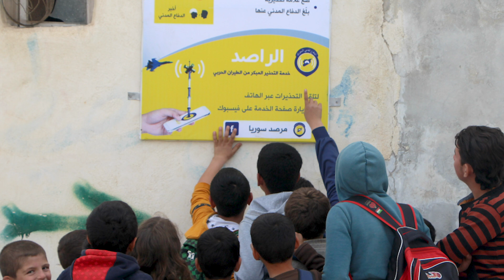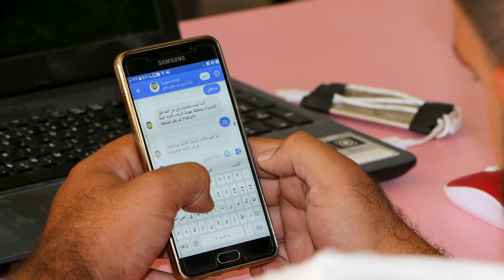This App is Saving Civilian Lives in Combat Zones | SDG #16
Hala Systems develops advanced solutions for civilian and asset protection, accountability, and the prevention of violence. Sentry is Hala’s indication and warning system that utilizes a multi-sensor network to generate real-time situational awareness of threats in the toughest places on Earth. For instance, Sentry Syria is Hala’s early warning system for airstrikes against civilians in Syria. Analysis indicates that it reaches up to 2.1 million people, has saved hundreds of lives, and has prevented thousands of injuries. According to a preliminary assessment by Hala, the system reduced the lethality of airstrikes by an estimated 20%-30% in several areas under heavy bombardment in 2018. Hala’s second product, Insight, is a real-time analysis portal providing an interface to data from Hala’s sensors, human observers, and strategic partners, along with information from open media. Data is hashed on the Ethereum blockchain, which acts as a transparent ledger for data integrity. Through innovative technology, we aim to reduce harm, increase security, and stabilize communities.